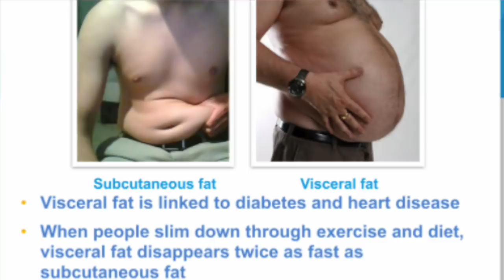See Abs in 2018! Will ab exercises get me abs? 2018 Fitness Resolutions. Avoid Fitness Fails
See Abs in 2018. Do abs exercises give you abs? We discuss all mentioned and talk about what you need to do in 2018 to get your six pack abs.